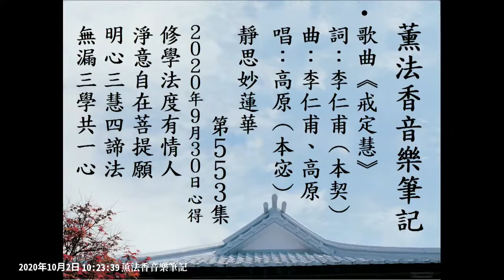【音樂】薰法香音樂筆記-戒定慧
【薰法香的歌】戒定慧 三無漏學，是八正道的總結

20200930 薰法香簡記（靜思妙蓮華第553集）：
世間眾生共業，世界人心不調，我們更要以戒、定、慧三無漏學保護慧命。聽聞、靜思大乘佛法後，更要入人群幫助有情眾生增長慧命，才是真正利己又利他的修行。

20200930
靜思妙蓮華 第553集

唱:高原(本宓)

戒定慧是修行最基本的三無漏學
戒定慧更是八正道最後的總結
正語正業正命是為持戒
正精進正念正定為定學
正見和正思惟成就最後的智慧

戒定慧是生活最基本的三無漏學
戒定慧能帶領眾生脫離生死輪迴
世間充滿各種無常災難
源自於我們每個人共業
戒定慧調伏我們的心不再造業